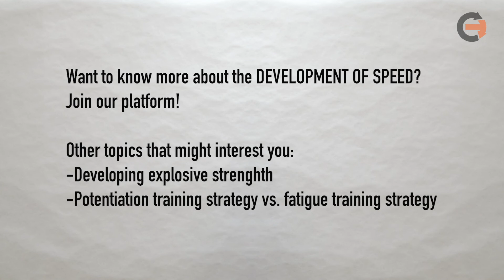Developing speed by coach Srdjan Djordjevic, coach education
Srdjan  Djordjevic is a world-renowned athletic coach and expert in physical preparation. His coaching specialities are developing speed, explosive strength and acceleration skills.
During his 30 years long career he has coached more than 60 Olympians worldwide and collaborated with some of the biggest football clubs (Barcelona, Bayern München…), national teams (Italian football national team), athletic federations (Jamaica track and field team) and sports organisations such as US Olympic Committee and UK Sport.

The mission of complete training educational platform is to enable athletes and coaches to effectively plan and individualise their training, based on scientific facts and the newest technologies in order to achieve the best sports performance.

EDUcational platform that offers a new and complete science-based approach to training.